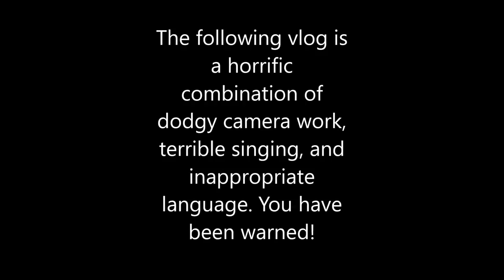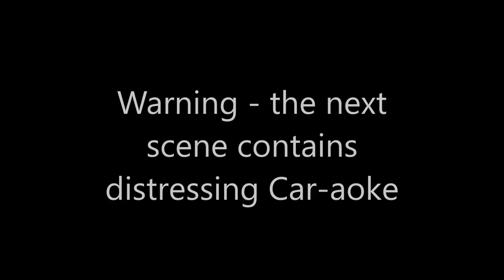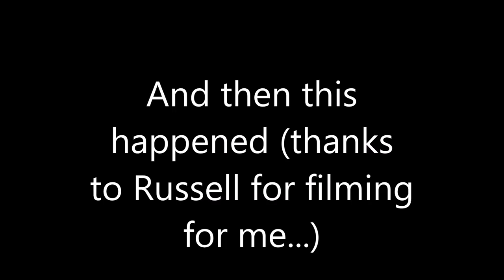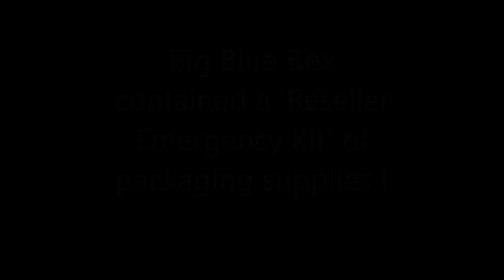45 GO TO HITCHIN - A TERRIBLE VLOG!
What do you get if you put (approximately) 45 Ebayers into a Wetherspoons? THIS.